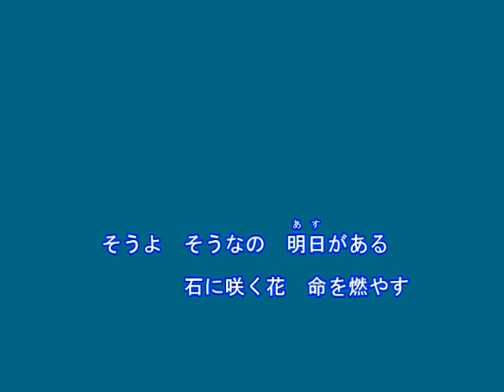石に咲く花（北見恭子）～Cover by MURO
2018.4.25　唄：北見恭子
作詞：城岡れい
作曲：岡千秋
編曲：南郷達也